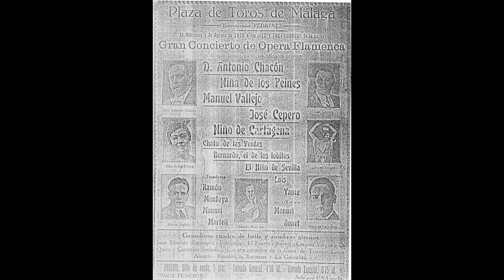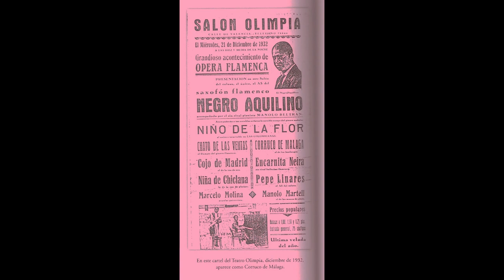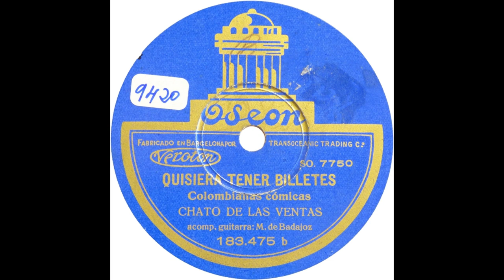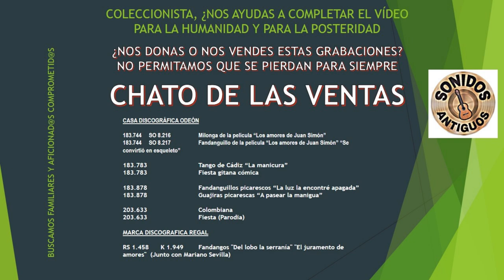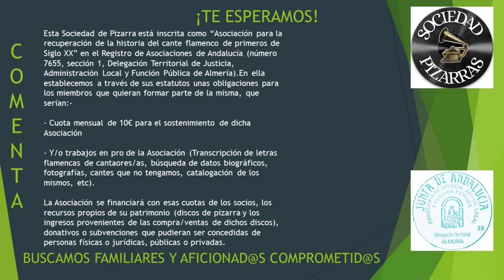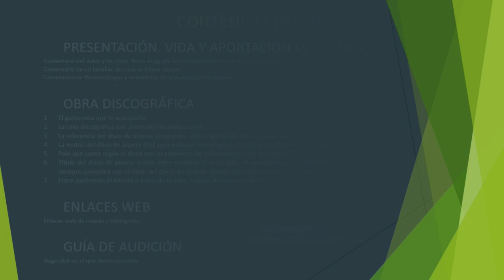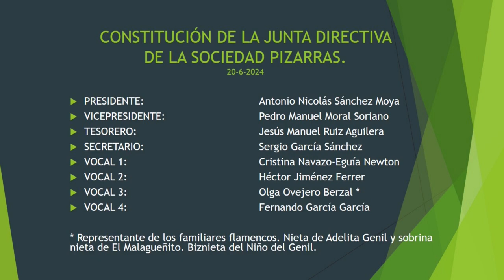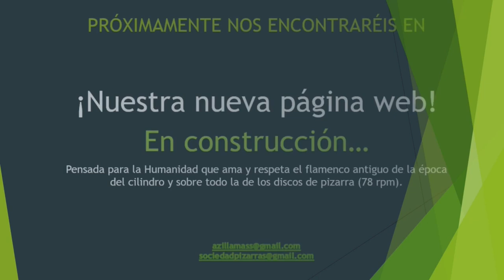99% (46 de 55) (4 de 5) EL CHATO DE LAS VENTAS CON PEPE DE BADAJOZ CON MARIANO SEVILLA Casa Regal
CHATO DE LAS VENTAS
No perdemos la esperanza de completar la discografía de El Chato de las Ventas. Esto nos falta:

CASA DISCOGRÁFICA ODEÓN

183.744     SO 8.216    Milonga de la película “Los amores de Juan Simón”
183.744     SO 8.217    Fandanguillo de la película “Los amores de Juan Simón” “Se convirtió en esqueleto”

183.783            Tango de Cádiz “La manicura”
183.783            Fiesta gitana cómica

183.878            Fandanguillos picarescos “La luz la encontré apagada”
183.878            Guajiras picarescas “A pasear la manigua”

203.633            Colombiana
203.633            Fiesta (Parodia)

MARCA DISCOGRAFICA REGAL
RS 1.458   K 1.949  Fandangos "Del lobo la serranía" "El juramento de amores"  (Junto con Mariano Sevilla)

EL CHATO DE LAS VENTAS
Lejos de extravagancias de letras y burlas hacia la Sociedad y política que le tocó vivir o, mejor dicho, padecer, nos encontramos ante un cantaor redondo, conocedor de innumerables estilos, con un gusto exquisito en la ejecución de sus cantes.
Destacó primordialmente por fandangos y sobre todo por malagueñas, en las que Pedro Martín les imprimía un sello propio, pero para muchos mal aprendido de la Trini.
Por cantes de ida y vuelta brillaba con luz propia.
Dejó pinceladas de granaínas (siguiendo la escuela de Manuel Vallejo), jaberas (majestuosas), verdiales (con la línea fiel de Juan Breva) tanguillos, soleares (interesantísimas), seguiriyas, tientos (siguiendo la batuta de Pastora "Niña de los Peines" ),  tarantos (de los pocos cantaores que la grabaron), etc.
En definitiva, un cantaor digno de ser estudiado.
Disfruten

(44 DE 53) CHATO DE LAS VENTAS CON MANOLO DE BADAJOZ, LUIS GARCÍA, SABICAS AÑOS 1930 FALTAN 9

GUIA DE AUDICIÓN  CHATO DE LAS VENTAS

00:01 (Seguiriyas con cambio de Manuel Molina) “Nochecita clara” / “Y no me des mas penas”
02:40 (Malagueña del Chato las ventas) “Tú  estás dormía en tu cama”
04:52 (Fandanguillos) “Dos palomos mensajeros” / “Junto a ese arroyo se crían”
07:11 (Fandanguillos) “Yo le tiro al corazón” / “No me tires valentía”